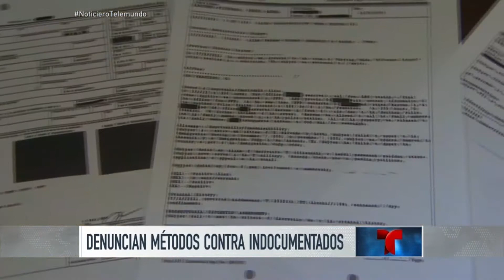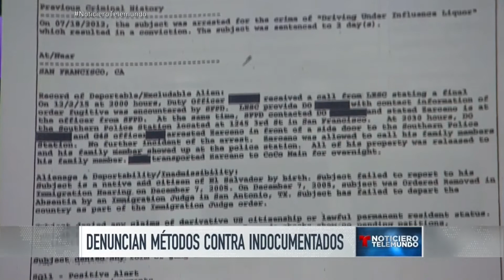Activistas acusan a inmigración de acuerdos a puerta cerrada | Noticiero | Noticias Telemundo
Video oficial de Noticias Telemundo. Aseguran que funcionarios de inmigración se han reunido con fuerzas de seguidad para que los ayuden en la cacería de indocumentados